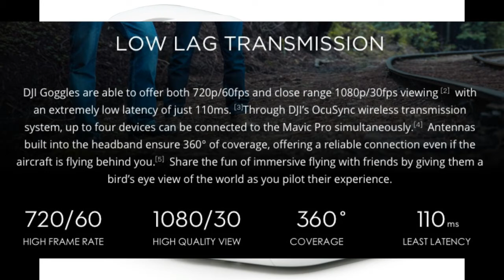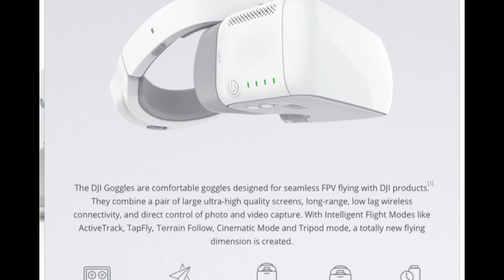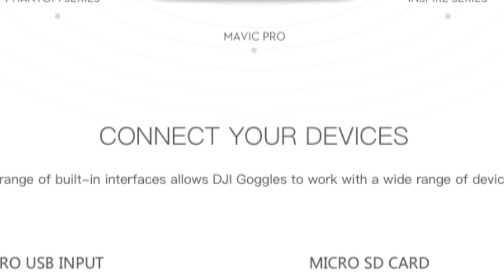DJI GOGGLES are HERE RRP? - FULL Pic REVIEW and SPECS 2017 NEW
DJI GOGGLES are HERE.
RRP?

FULL Pic REVIEW and SPECS
2017 NEW

Touchpad & Remote Controller:
Access to key intelligent features through a touchpad integrated into the DJI Goggles or 5D button on the Mavic Pro controller
makes navigating the internal menu system easy and intuitive.

Head Tracking:
Your head movements control both aircraft yaw and camera tilt in Head Tracking Flight mode as with remote controller sticks. All you need to do
is turn left or right to yaw left or right, and straighten your head to stop turning. In Head Tracking Gimbal mode only the gimbal will move without affecting yaw.

Low Lag Transmission:
DJI Goggles are able to offer both 720p/60fps and close range 1080p/30fps viewing [2] with an extremely low latency of just 110ms. [3] Through DJI’s OcuSync wireless transmission system, up to four devices can be connected to the Mavic Pro simultaneously. [4] Antennas built into the headband ensure 360° of coverage, offering a reliable connection even if the aircraft is flying behind you.  Share the fun of immersive flying with friends by giving them a bird’s eye view of the world as you pilot their experience.

Typical “2K” screens inside the goggles are split into two 1280x1440 sections, one for each eye. When viewing a 16:9 image, some sections are further cut off, leaving only a quarter of the available pixels. DJI Goggles have two 1920x1080 screens providing more than twice the amount of pixels of a typical 2K single screen.

SPECS:

Weight
Goggles: 495 g
Headband: 500 g

Dimensions
Goggles: 195×155×110 mm
Headband(Folded): 255×205×92 mm

FOV
85° (single screen)

Screen Size
5 inch×2

Interpupillary Distance Range
58 – 70 mm

Refresh rate
60 Hz

Screen Resolution
3840×1080 (single screen: 1920×1080)

Operating Frequency
2.4 GHz

Max.Transmission Distance
Same as the aircraft connected

Video Downlink Resolution
1080p 30, 720p 60, 720p 30

Video Downlink Latency at least
(Near field and free of interference)
110 ms (Mavic Pro, 720p60, video format: 720p120) 150 ms (Phantom 4 series, 720p60, video format: 720p60/720p120)
140 ms (Inspire 2+X5S, 720p60, video format: 1080p120)
190 ms (Inspire 2+X4S, 720p60, video format: 1080p60)

Battery Capacity
9440 mAh

Battery Energy
35.44 Wh

Max Operating Time
6 hrs

Operating Temperature Range
32°F (0°C) - 104°F (40°C)

I/O Interface
Micro USB, 3.5mm audio jack,
HDMI type-D, Micro SD card slot

HDMI Supported
HDMI 1.4b, HDCP 1.4

Sensors
Gyroscope, Accelerometer, Proximity sensor

Charger
Input: 100-240VAC, 50/60 Hz. 0.5A
Output: 5V,3A ; 9V,2A；12V,1.5A